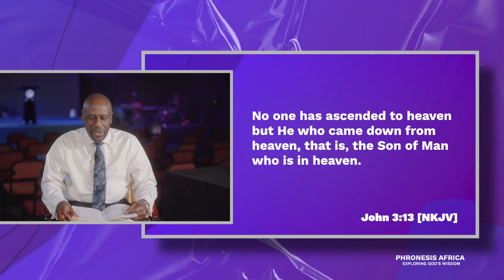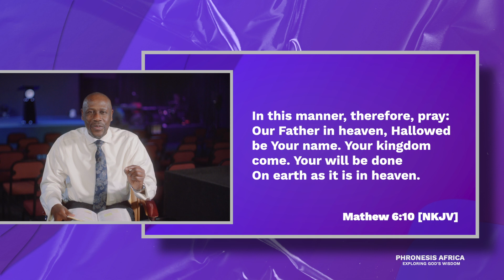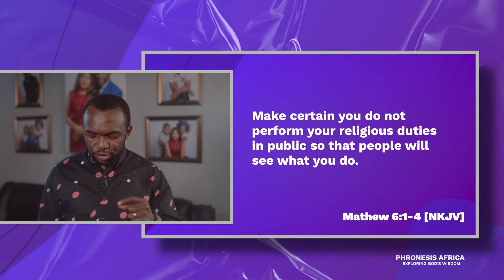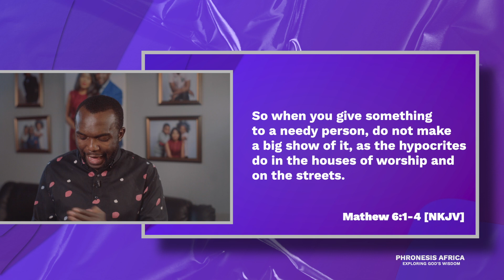Phronesis Episode 254 July 8 2023...Apostle Humphrey Oseni,Pastor Guelord Lukama.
Join us as we explore a variety of topics, showing how the Bible is always relevant and practical; revealing guides to every aspect of life. In each episode, we will help you discover how the Scriptures shed light on your life and how God’s Wisdom is essential to our daily lives. The best show to help you connect with God.

You can also catch us on DSTV Channel 343 (TBN) every Saturday at 11:00 am

Get in touch with us on:

Instagram Join us as we explore a variety of topics, showing how the Bible is always relevant and practical; revealing guides to every aspect of life. In each episode, we will help you discover how the Scriptures shed light on your life and how God’s Wisdom is essential to our daily lives.